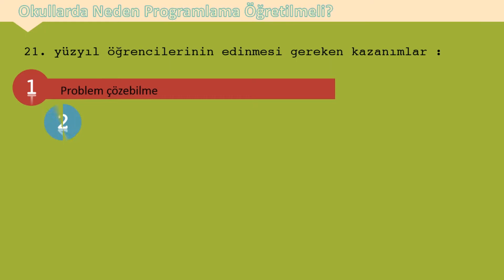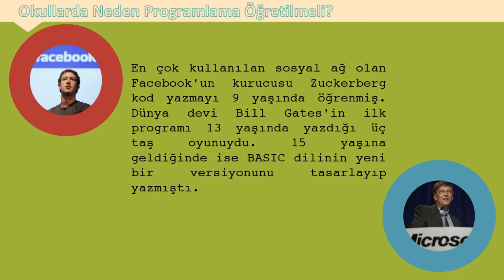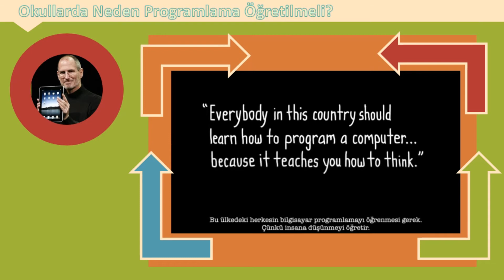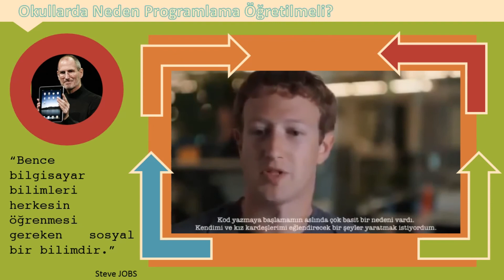Okullarda Neden Programlama Öğretilmeli ?